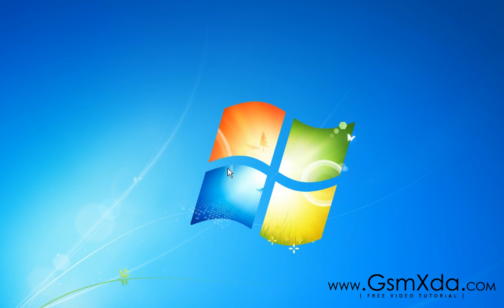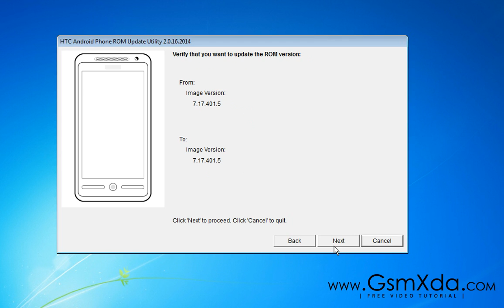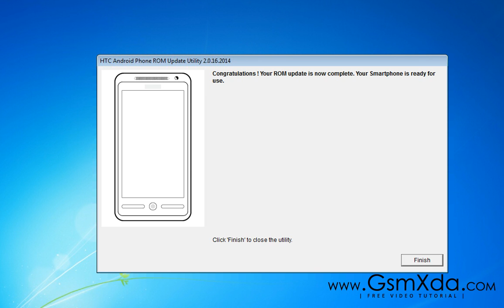HTC One Dual Sim 802W Flash done with ARUWizard Flash tool by GsmHelpFul